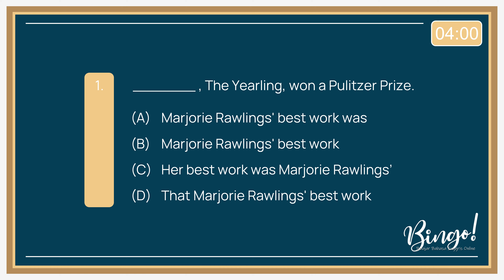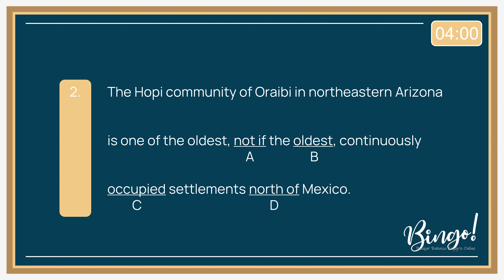No.12 | 2 TOEFL Questions with Answers - Structure and Written Expression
Bingo!

0:00 - Intro
0:06 - Question 1
0:38 - Question 2
1:11 - Answer 1 (Subject)
1:26 - Answer 2 (Word Order)